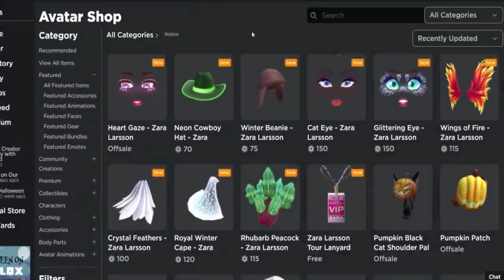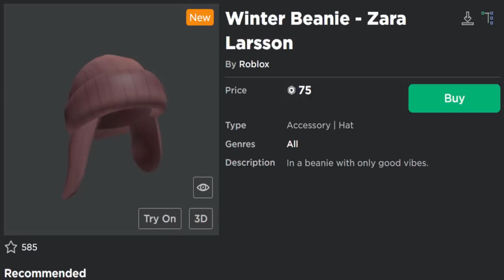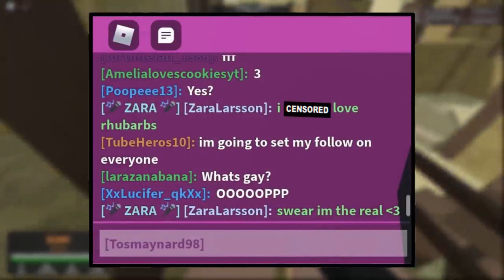Zara Larsson Makes Seven Figures on Roblox, Here's How!